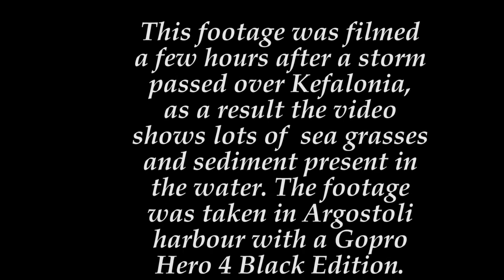Sea Turtles of Argostoli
A short video of Loggerhead turtles swimming and feeding amongst the fishing boats in Argostloi harbour, Kefalonia